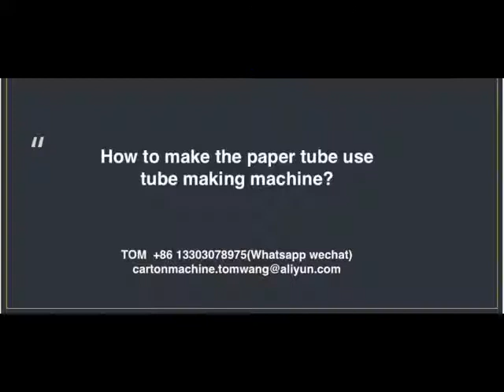cardboard tolit tissue paper core making machine